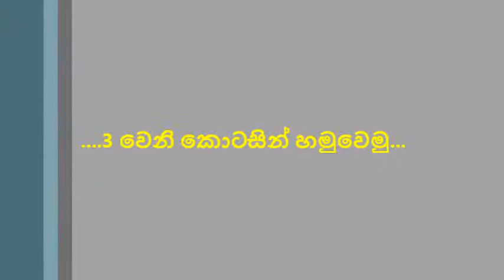SIYA HANDA.COM...Kawi Sithak Addara.....CHANDANA GUNASEKARA....[ part 2 ]